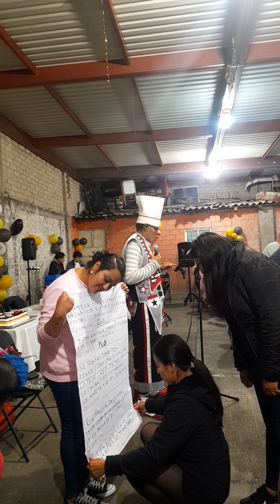Payasos Para cumpleaños de adultos en Consejo Agrarista Mexicano